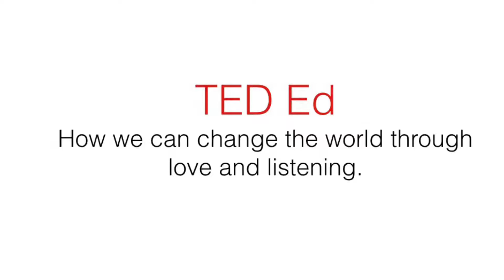Change the world with love and listening | Reganne Wilkin | Cardinal Carter CHS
Reganne challenges us to think about how powerful a force love can be.

Reganne is a grade 12 student who is a passionate about our role in changing the world for the better!